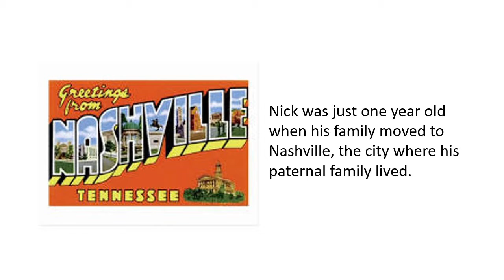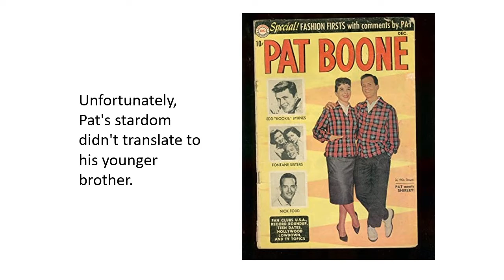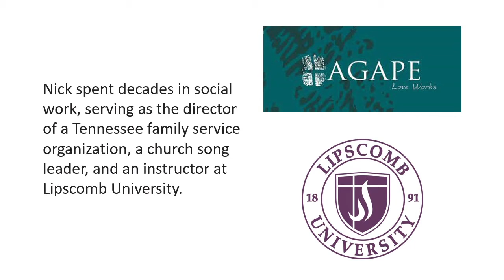At the Hop - Nick Todd - Jacksonville Jukebox Episode 35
Singers, songwriters, producers and musicians who lived in the Jacksonville, Florida  area at some time before, during, or after their careers. John Scott from 99.1 WQIK and Paul Bourcier of the Jacksonville Historical Society spotlight Jacksonville-born Nick Todd